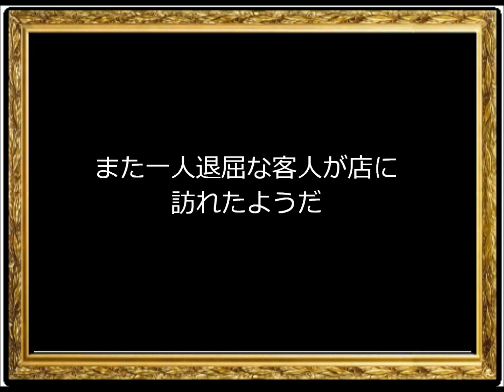額縁 戸川庸平 / Picture frame Yohei Togawa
投稿者ウェブサイト